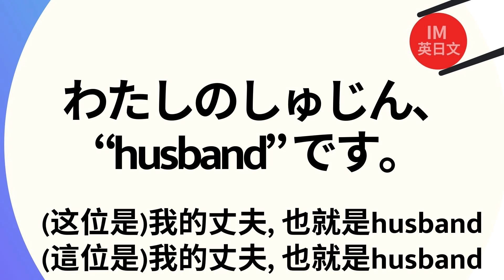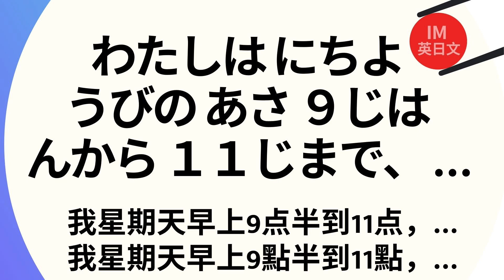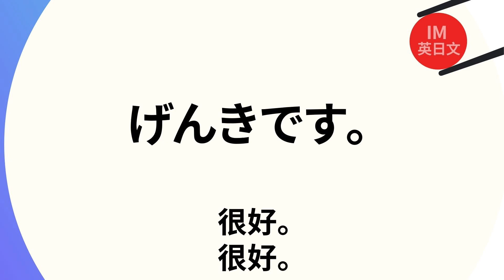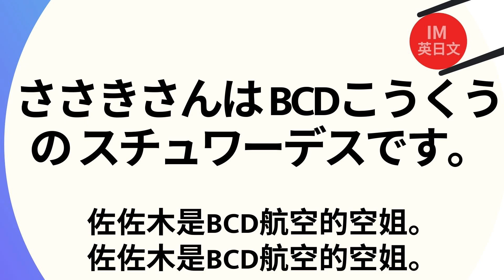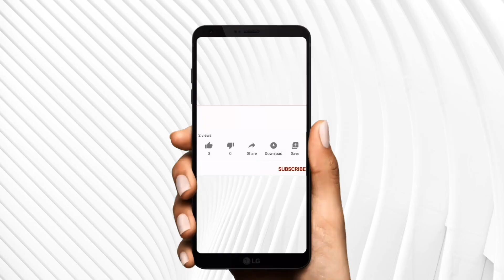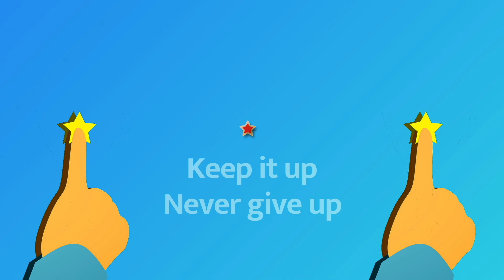15) 一定用到的日文會話 :溝通交流練習 : 句句重要的日文超全短句 : 日文聽力練習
告別~日文卡卡的日子~！此為系列練習，本影片為第(15)部影片。此系列收錄學習日文、及到日本旅行留學時會聽到和您會想說的日文句子，教材內容全面仔細，句句重要，不論考試或旅遊都好用，需要的熟記。...一次學好~一生受用！！